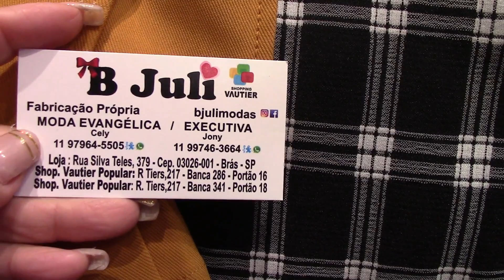BRÁS SP | MODA EVANGÉLICA EM COURO SOFISTICADO, MUITO BARATA.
CLICK NO LINK ABAIXO E FALE COM A LOJA

LOJA: B JULI
ENDEREÇO: RUA TIERS, 217 BANCA 286 E 341 PORTÃO 16 E 18 SHOPPING VAUTIER POPULAR - BRÁS - SP